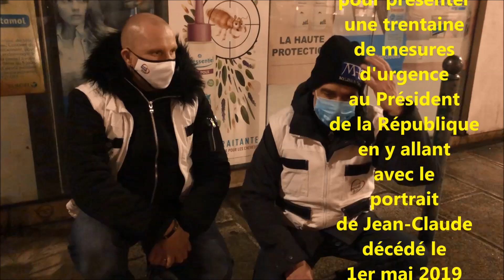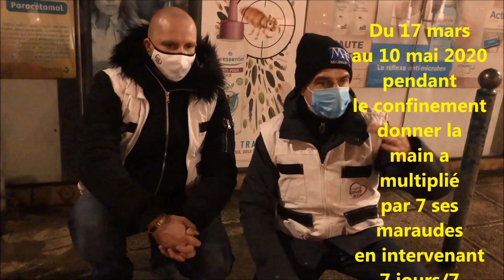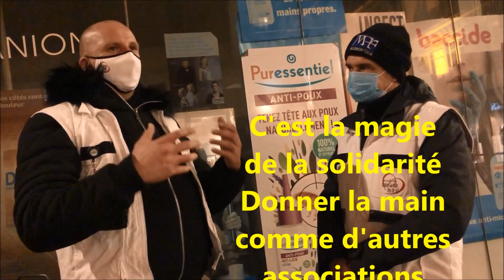hommages aux sans abri morts dans la rue nouvel appel au secours donner la main don de soi janvier 2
Voici 3 ans les bénévoles donner la main-don de soi ont sauvé la vie d'un homme sans-abri à la rue à Lyon... Il venait de passer 17 ans à la rue...
Souvenirs émus mais d'une douloureuse actualité...
au moment où il neige à Lyon... Pendant un hiver rude où les températures la nuit sont toutes négatives...
nous cherchons en ce moment à sauver un autre SDF : notre ami Samba enseignant parisien actuellement à la rue à Lyon...
Pour l'abriter du gel, de la pluie et de la neige, nous le logeons provisoirement à l'hôtel...
pour le sauver il ne faut un emploi...
merci de nous proposer job à Lyon, Paris ou ailleurs au 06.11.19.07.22
pour que notre Professeur puisse retrouver un jour prochain le chemin de l'école...
voici le lien pour découvrir la déclaration de Jean-Claude lorsqu'il avait enfin un toit